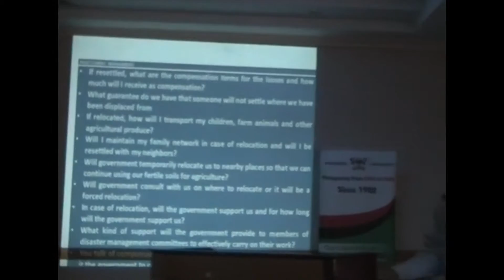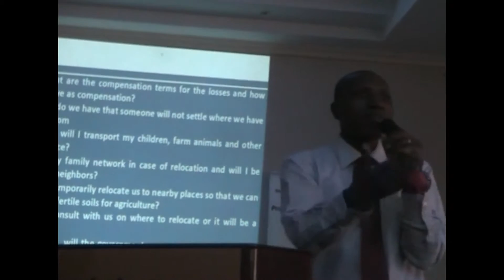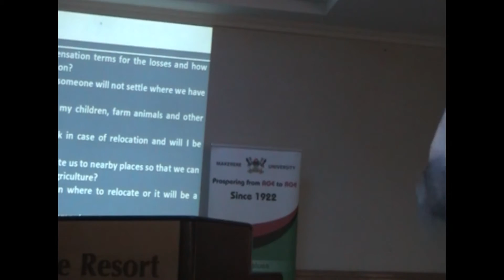RAN IN WORKSHOP( DP- DISSEMINATION)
This video is about questions from the community that should be shared with technical people , policy makers and the district leaders.